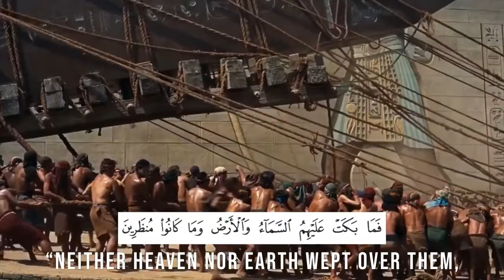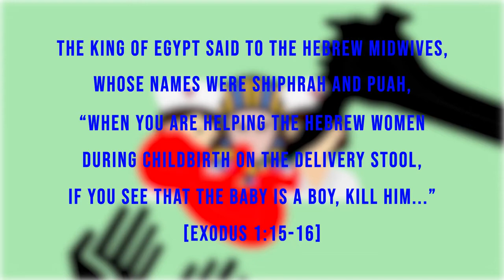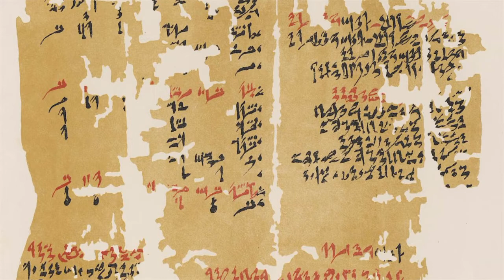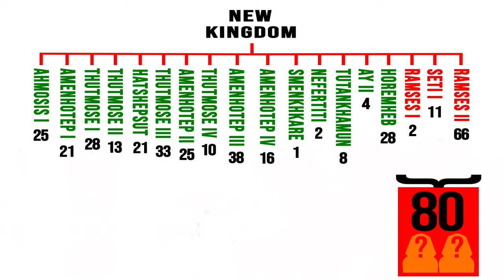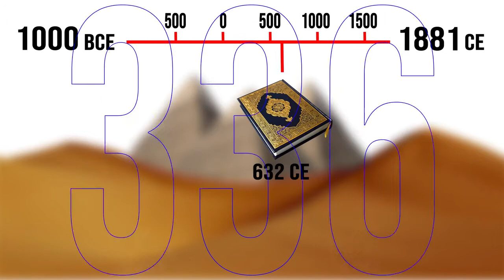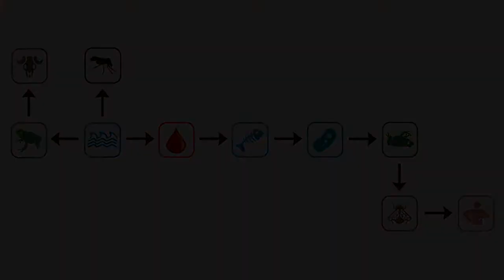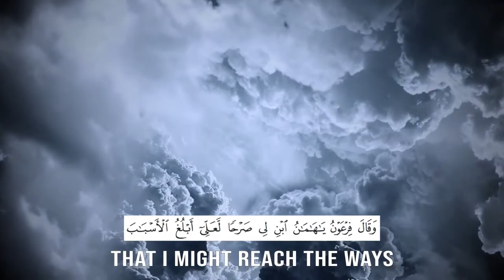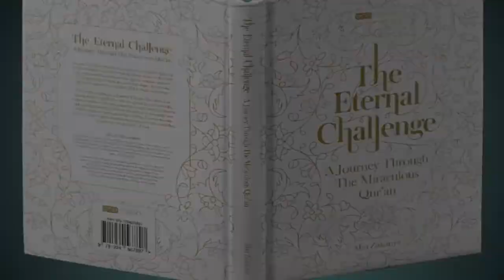Surprising discoveries of Ancient Egypt...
0:00 Introduction
1 0:05 Introduction to Egypt
2. 1:49 Pharoah vs King
3. 4:06 Size of The Exodus
4. 6:30 Capital Punishments
5. 10:11 Pharoah’s Identity
6. 14:07 Analysing Ramses ll
7. 15:56 Pharaoh’s Body
8. 18:09 The Plagues upon Egypt
9. 21:08 The Sale of Joseph (Peace be upon him)
10. 24:24 The Mystery of Haman
11. 29:21 Conclusion

To learn more about the miracles of the Qur’an, please download your free copy of the book “The Eternal Challenge” at the following link:

This video is based partly on research done by Dr. Saifullah and Sharif Randhawa. Check out their websites:

For more detailed information on the ten points covered in this video please refer to the following articles: